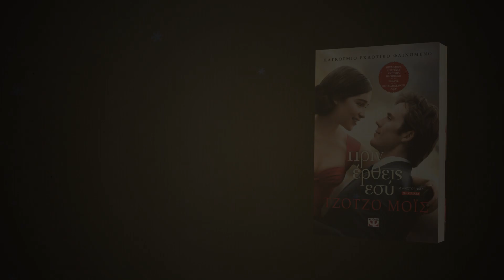Και τώρα εγώ (Τζότζο Μόις, Εκδόσεις ΨΥΧΟΓΙΟΣ)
Κάθε μεγάλη ιστορία αγάπης πρέπει να έχει ένα τέλος...

Η Λουίζα Κλαρκ φτάνει στη Νέα Υόρκη έτοιμη να ξεκινήσει μια νέα ζωή, βέβαιη ότι μπορεί να φέρει σε πέρας αυτή τη νέα περιπέτεια και παράλληλα να κρατήσει ζωντανή τη σχέση της, παρά την απόσταση, με τον Σαμ. Μπαίνει, λοιπόν, στον κόσμο των εκατομμυριούχων πιάνοντας δουλειά στο σπίτι του Λέοναρντ Γκόπνικ και της πολύ νεότερης δεύτερης συζύγου του, Άγκνες. Η Λου είναι αποφασισμένη να εκμεταλλευτεί στο έπακρο κάθε εμπειρία που θα της προσφέρει η Νέα Υόρκη.

Όταν συναντήσει τον Τζόσουα Ράιαν, έναν άντρα που θα της ξυπνήσει θύμησες, η Λου θα βρεθεί διχασμένη ανάμεσα στη δουλειά της στην Πέμπτη Λεωφόρο και στο κατάστημα με ρούχα βίντατζ, όπου νιώθει σαν στο σπίτι της. Τα ερωτήματα τίθενται αμείλικτα μπροστά της: Ποια είναι η Λουίζα Κλαρκ; Και πώς βρίσκει κανείς το κουράγιο να ακολουθήσει την καρδιά του, όπου κι αν αυτή τον οδηγήσει;

Μετά το ΠΡΙΝ ΕΡΘΕΙΣ ΕΣΥ και το ΜΕΤΑ ΑΠΟ ΣΕΝΑ, το τρίτο βιβλίο, τρυφερό, αστείο και ρομαντικό, ακολουθεί τη Λου, καθώς εκείνη ανακαλύπτει ποια είναι –και ποια προοριζόταν να γίνει– και μαθαίνει να ζει με τόλμη στον νέο κόσμο της.